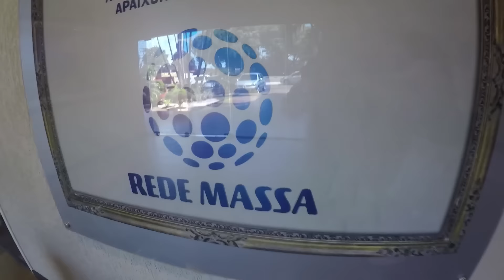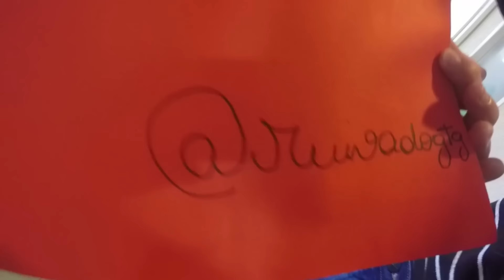Giro GTG - Viagem + Divulgação